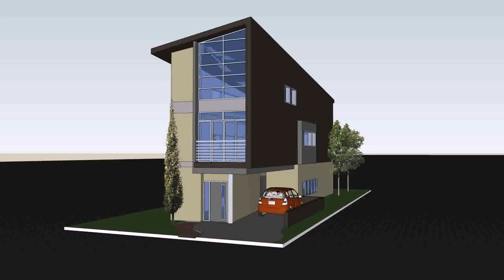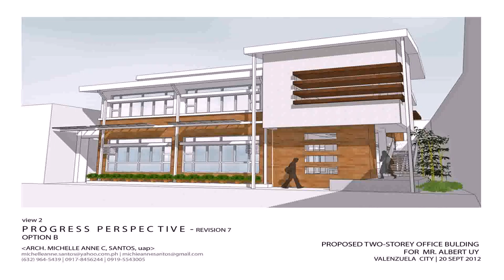Buy Car NY 5% DP